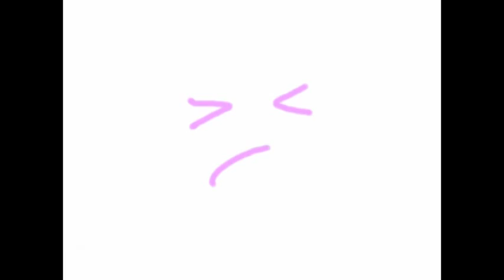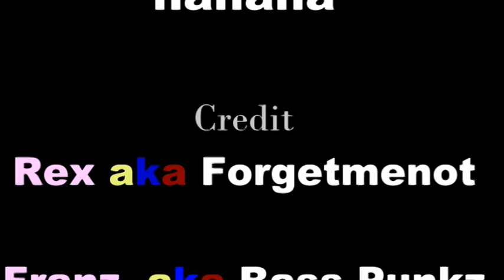Tutting Practice HQ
This is our tutting practice..
Bare in mind that we didnt show you aLL the tutts that we know so we onLY did the Basic one..
We dont want to give out aLL

We Just having FUN . . .

So pLease enjoy =D

Twiiter - @Gingergeekboy